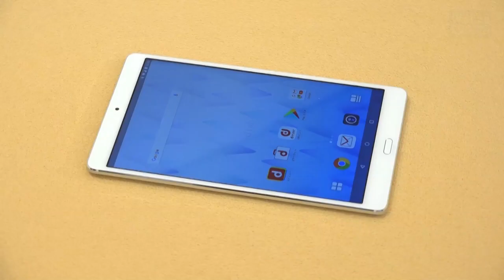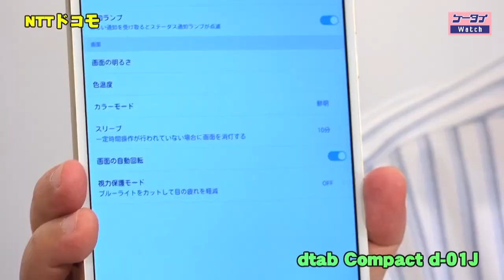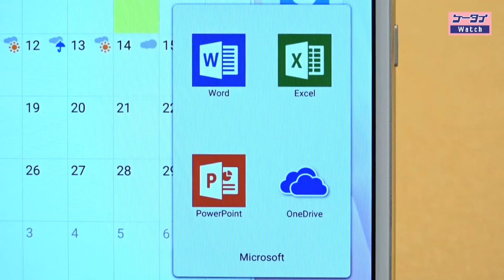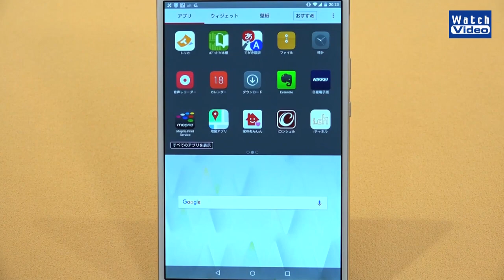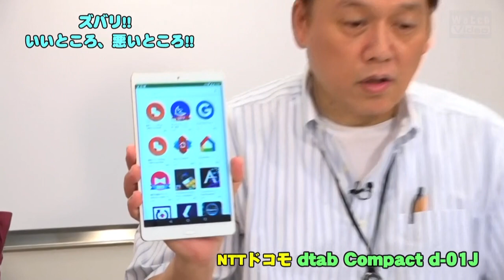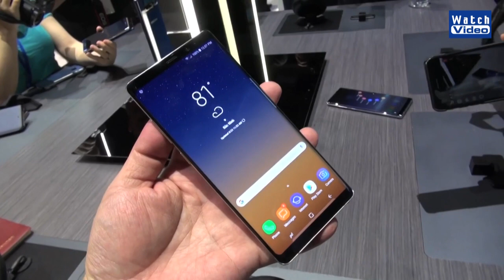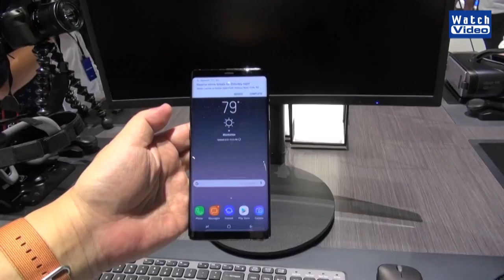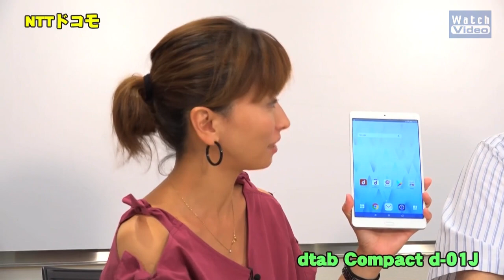法林岳之のケータイしようぜ!! NTTドコモ「dtab Compact d-01J」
「dtab｣シリーズのコンパクトモデル、NTTドコモの「dtab Compact d-01J」を紹介します。Microsoft OfficeがプリインストールされているのでWordSやExcel、PowerPointなどを利用可能。ニュース行ってきましたは、サムスン Unpacked 2017。